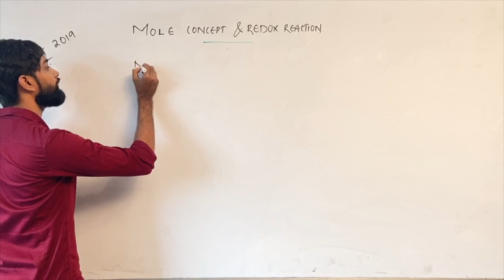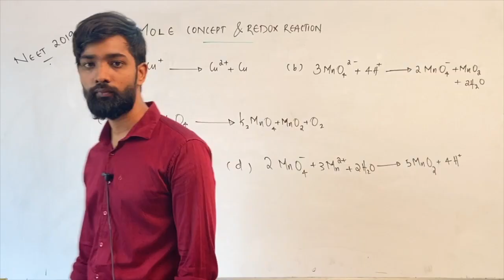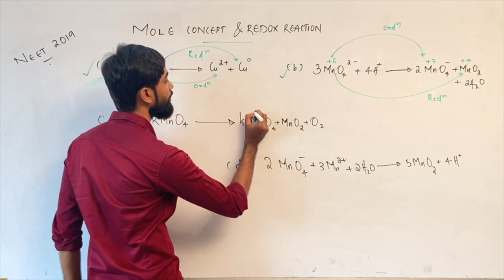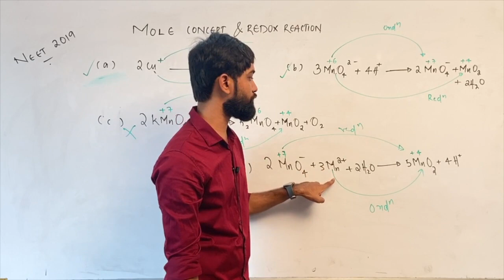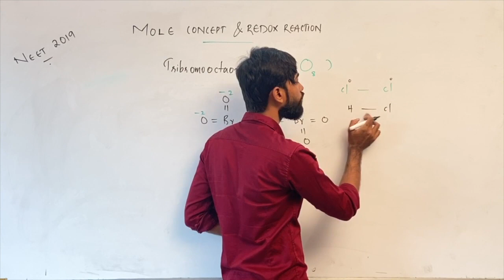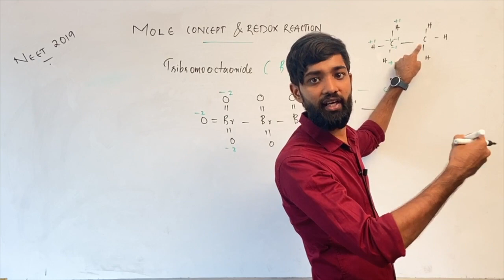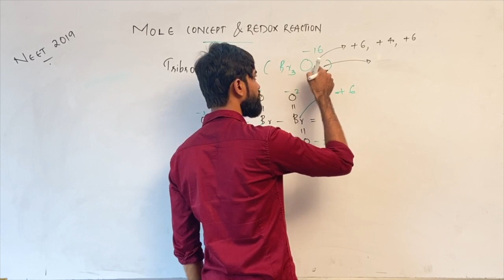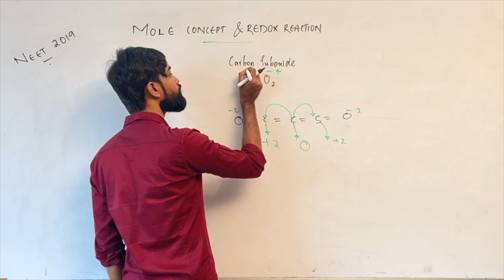Part 1 NEET 2019 Mole concept& Redox reaction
By HR(chemistry)